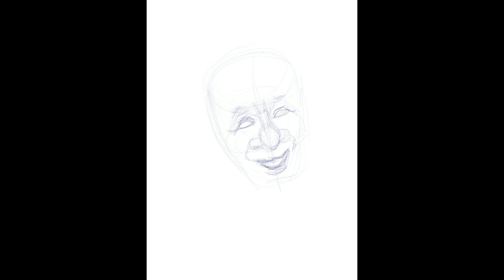Quick and easy to draw Lee Hsien Loong Caricature cartoon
Digital art of Singapore Prime Minister, Lee Hsien Loong caricature in  @Procreate iPad Pro